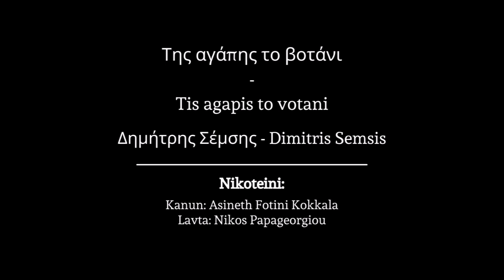Της αγάπης το βοτάνι | Tis agapis to votani - NikoTeini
Της αγάπης το βοτάνι
Μουσική: Δημήτρης Σέμσης
Στίχοι: Άγγελος Ραυτόπουλος

Tis agapis to votani
Lyrics: Angelos Raftopoulos

NikoTeini:
Nikos Papageorgiou - lavta
Asineth Fotini Kokkala - kanun

Special guest: Marikaki

İstanbul 18/01/2021

Special thanks to "Marinakis Music" for the lavta strings.